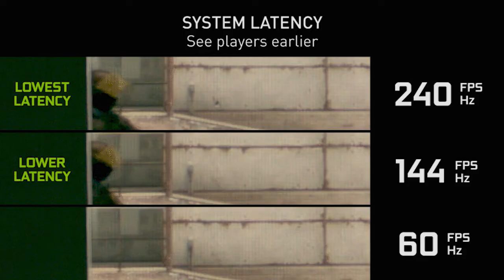IPS vs VA vs TN Monitor | Detailed Comparison | Which is Best for Gaming/Video Editing/Entertainment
Today in this video we will be doing a detailed comparion between IPS vs VA vs TN panel monitors. Which panel you should buy for your needs like Gaming, Editing, Professional work etc.
so if you are confused between which one to buy, watch this video till end.

Best VA Monitor:-

Acer Nitro QG221Q 21.5 Inch Full HD Gaming Monitor - VA Panel - 1 MS - 75 Hz - 250 Nits - AMD Free Sync - 1 X VGA 2 X HDMI:-

Samsung 27 inch (68.5 cm) Curved LED Backlit Computer Monitor - Full HD, VA Panel with VGA, HDMI, Audio Ports - LC27F390FHWXXL (Black):-

Best TN Gaming Monitor:-
Acer KG241QP 23.6" 1 MS 144 Hz Gaming Monitor - 300nits - 2xHDMI 1xDisplayport - AMD Free Sync:-

LG Ultragear 24” 144Hz, Native 1ms Full HD Gaming Monitor with Radeon Freesync - 24GL600:-

Best IPS Monitor:-

LG 24 inch Borderless Monitor - Full HD, IPS Panel with VGA, HDMI, Audio in/Out Ports and in-Built Speakers - 24MP88HV (Silver/White):-

LG 22MK600M-B 22inch IPS Monitor- 16:9- 5 ms GTG-1920 x 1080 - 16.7 Million Colors - 250 Nit :

LG 22MP68VQ 22inch Full HD IPS Monitor [Old Model- Not Recommended]:

LG 24 inch Gaming Monitor - 1ms, 75Hz,Full HD, IPS Panel with VGA, HDMI, Display Port, Heaphone Ports - 24MP59G (Black):

LG 31.5 inch (80 cm) LED Monitor - Full HD, IPS Panel with VGA, HDMI Port x 2, USB Port, INBUILT Speaker - 32MN58HM:

LG 25 inch 21:9 Ultrawide Gaming Monitor - Full HD, IPS Panel with, HDMI, Audio Out, Heaphone Ports - 25UM58 (Black):
Parts/Gadgets I Use to make videos:
1.HP Laptop:-
RAM: 8GB DDR3L 1600Mhz(4GB x2)

2.SSD: 250GB

4.Mechanical Keyboard

8.Mic